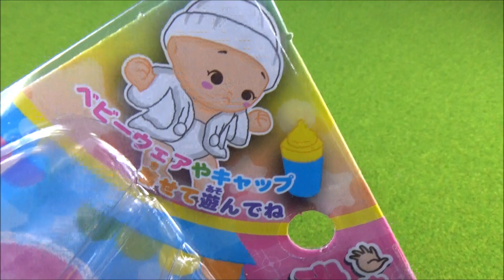おもちゃの動画 おかちゃんのお世話あそびセットだよ playing baby set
It's a toy's clip. おもちゃの動画"ちいさな赤ちゃんの人形をつかって、おしめをしたり、ミルクをつくって飲ませたり、おしゃぶりで遊んだりしたん"だよ。